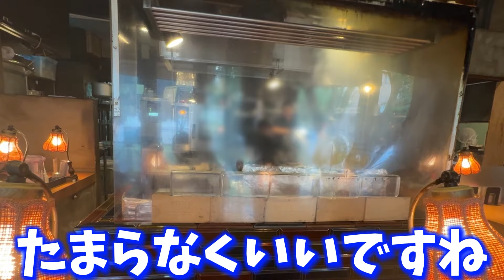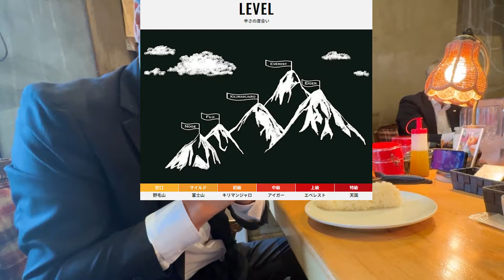「アルペンジロー 」は横浜で一番美味しいスープカレーのお店です！！※WKPリサーチ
カレー好きな方必見！！横浜で１番美味しいスープカレーのお店をご紹介します！！！

【富士登山】御殿場ルートの全貌をお見せします！！中年が６人登って成功者３名！！このルートパねぇ～

ECサイトでワインを販売しております！ワインのご購入はこちら↓↓